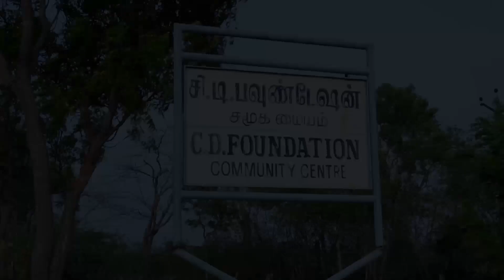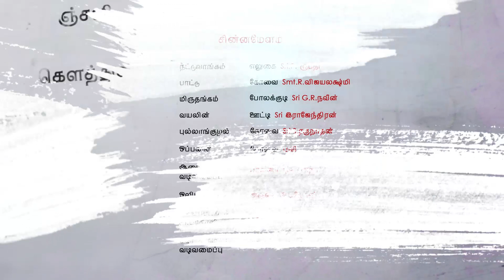2018 Gejje Pooja...